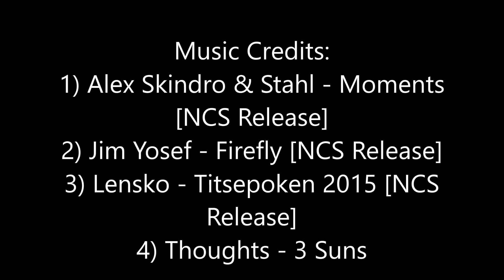Asphalt 8 Community 10K Members MP Meetup Part 1 - Exige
-Asphalt 8 Airborne Community 10K Members MP Meetup-

Day 1 is complete and I was only able to play for half an hour today but it was amazing to race alongside many great racers and friends who all kicked my butt today xD

Asphalt 8 is a racing game created by Gameloft.